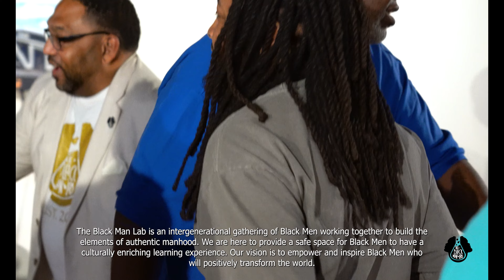Black Man Lab: Black Men Discuss Protecting your Mental Health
Each Monday in Atlanta, Ga. Hundreds of Black men gather to discuss, heal and build up one another. This evening session, Brothers of all Backgrounds and certifications led a panel discussion with Black men and boys on the importance of mental health. Give this a watch, share, and come to the Black Man Lab each Monday at 6:30pm.